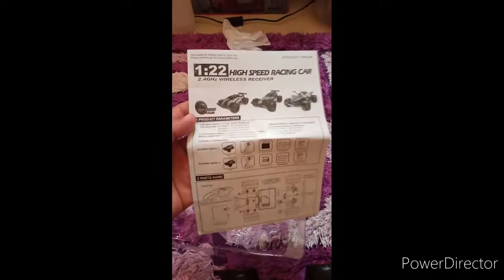UNBOXING CHEAP RC ON AMAZON